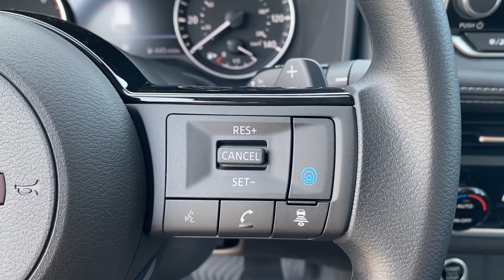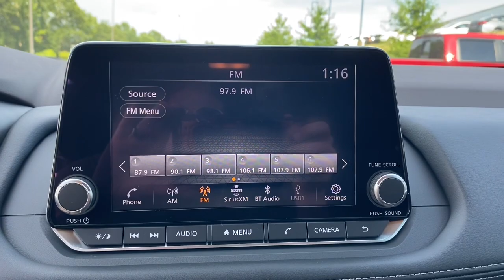2023 Nissan Rogue Tuscaloosa AL, Northport AL, Bessemer AL, Birmingham AL, Columbus MS N372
Gun Metallic New 2023 Nissan Rogue SV available in Tuscaloosa, Alabama at Townsend Nissan. Servicing the Northport AL, Bessemer AL, Birmingham AL, Columbus MS area.

#{MAKE}
#{MODEL}
2023 Nissan Rogue SV - Stock#: N372

Townsend Nissan
2620 Skyland Blvd E

bEquipment/bbrSee whats behind you with the back up camera on this unit. The state of the art park assist system will guide you easily into any spot. Bluetooth technology is built into it keeping your hands on the steering wheel and your focus on the road. Front wheel drive on this vehicle gives you better traction and better fuel economy. This vehicle has a L4 2.5L high output engine. This model projects refinement with a racy metallic gray exterior. Set the temperature exactly where you are most comfortable in the vehicle. The fan speed and temperature will automatically adjust to maintain your preferred zone climate.  The vehicle features cruise control for long trips. Enjoy the tried and true gasoline engine in this unit. With the adjustable lumbar support in this vehicle your back will love you. The Electronic Stability Control will keep you on your intended path. The high efficiency automatic transmission shifts smoothly and allows you to relax while driving.brbrbPackages/bbrFloor Mats with 1-Piece Cargo Area Protector. Black Splash Guards (set of 4). Chrome Rear Bumper Protector. **Equipment listed is based on original vehicle build and subject to change. Please confirm the accuracy of the included equipment by calling the dealer prior to purchase.**